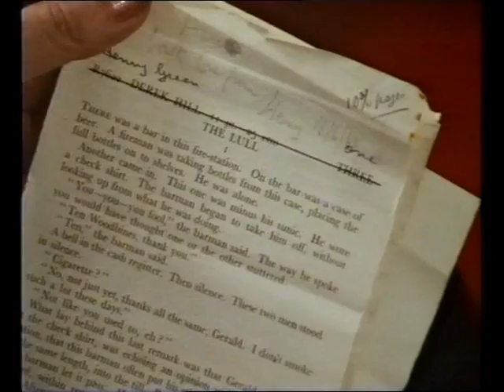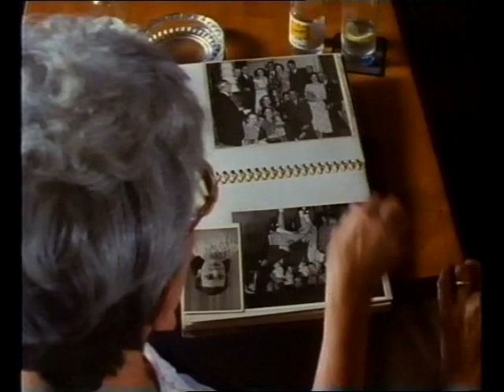Henry Green BBC Bookmark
BBC Doc circa 1991. The writer's writer's writer.Apologies beginning and end missing. Always saddened there isn't more of Green here considering he was the finest 20th century novelist.